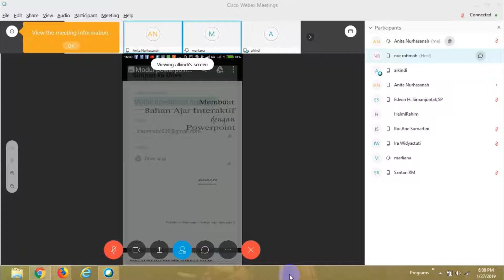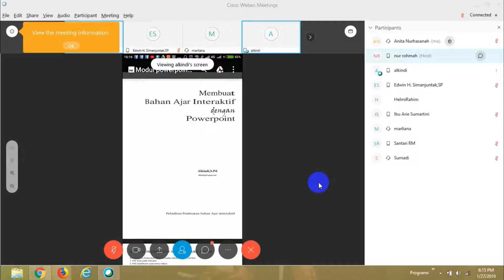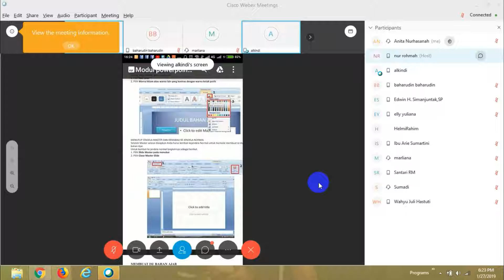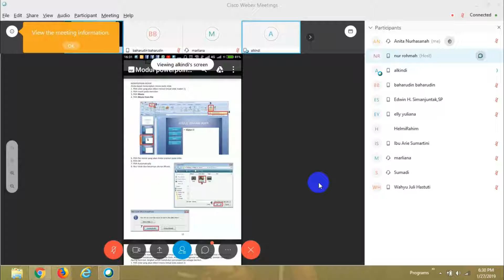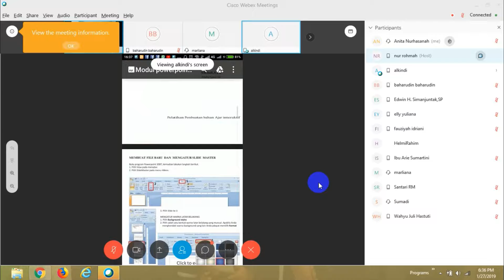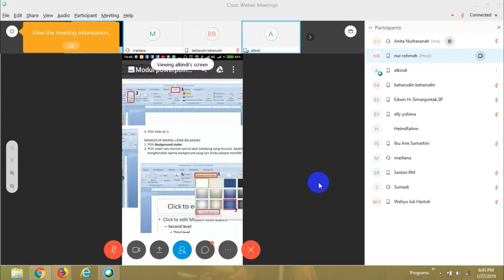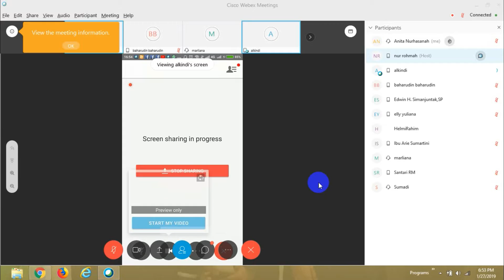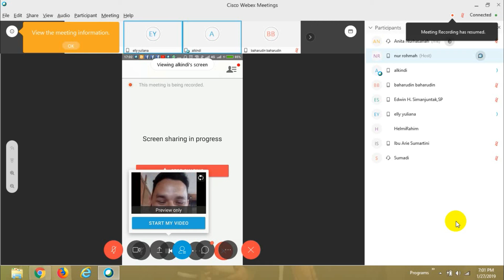Hyperlink oleh Alkindi